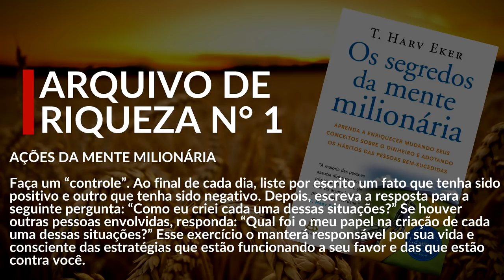[1/17] As 17 FORMAS de pensar dos MILIONÁRIOS | Ep. 02 - Os Segredos da Mente Milionária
✅ Veja aqui a forma mais simples e rápida de criar uma Mentalidade Próspera ➜

Qual é a principal diferença entre ricos e pobres? A resposta simples a esta pergunta é "Seu modo de Pensar".

Mas com isso obviamente vem uma nova pergunta: Como os ricos pensam e como posso pensar como eles? Em seu esplêndido livro "Os Segredos da Mente Milionária",  T. Harv Eker explica de forma simples e detalhada 17 formas de pensar que diferenciam ricos e pobres.

Neste segundo vídeo conversaremos sobre o primeiro dos 17 arquivos de riqueza.

Receba Gratuitamente meus CONTEÚDOS EXCLUSIVOS em seu WhatsApp. Para isso basta seguir os passos abaixo:

1 - Salve em seu celular o número (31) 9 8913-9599, com o nome FABRÍCIO VENÂNCIO
2 - Envie uma mensagem para este número com a frase EU QUERO
3 - É só aguardar nossa resposta confirmando (respostas em horário comercial de Segunda a Sexta)

✅ GUIA GRÁTIS: Descubra Como Reprogramar sua Mente (na prática) e melhorar os resultados em qualquer área da sua vida. Pegue o seu aqui ➜